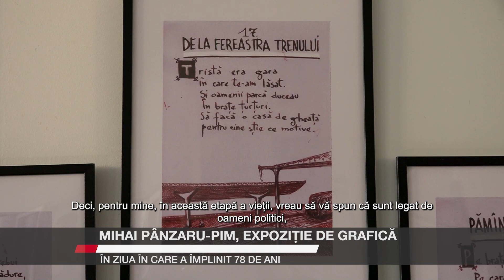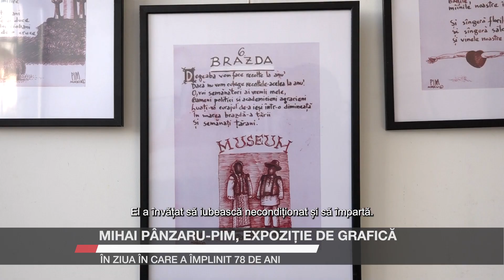Mihai Pânzaru-PIM, expoziție de grafică în ziua în care a împlinit 78 de ani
Pe 16 ianuarie, în ziua în care a împlinit 78 de ani, maestrul Mihai Pânzaru PIM și-a invitat prietenii și fanii la vernisajul unei expoziții personale. Intitulată ”Sublimare”, aceasta cuprinde ilustrații grafice la poezia lui Adrian Păunescu. Lucrările sunt expuse la Galeria Zamca.